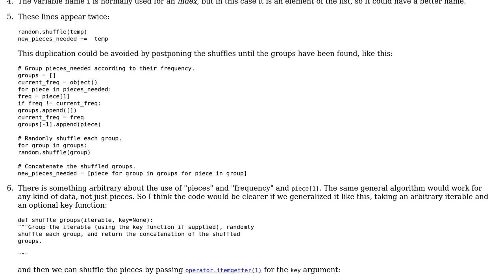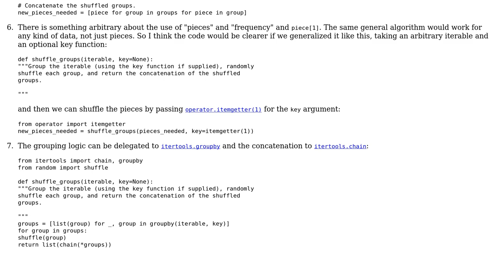Code Review: Shuffling sections of an ordered list based on tuple values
With thanks & praise to God, and with thanks to the many people who have made this project possible! | Content (except music & images) licensed under CC BY-SA | Music | Images & others | With thanks to user Tank user Gareth Rees and the Stack Exchange Network Trademarks are property of their respective owners. You are responsible for your own actions.